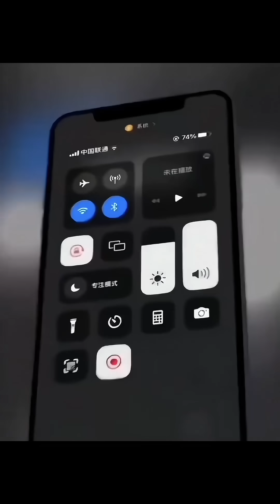🌍 Customers Couldn’t Hide Their Excitement! MESPAL Shines at the Nigeria Renewable Energy Exhibitio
What happens when your products truly impress your customers?
They start introducing them for you! 😄

At the Nigeria Renewable Energy Exhibition, MESPAL’s booth drew overwhelming attention — not only from professional visitors and EPC companies, but even from enthusiastic customers who began spontaneously explaining our products on camera!

This video captures those genuine reactions, excitement, and passion for solar and energy storage innovation.
From industrial clients to local distributors, everyone could feel MESPAL’s strength, quality, and reliability.

⚡ MESPAL at the Nigeria Renewable Energy Exhibition

The Nigeria Renewable Energy Exhibition is one of Africa’s most important clean energy events.
MESPAL showcased its latest solar inverters, LiFePO₄ batteries, and 125kW/261kWh ESS cabinets, attracting huge attention from the local energy industry.

Visitors were especially impressed by:
✅ The smart EMS system for real-time energy monitoring
✅ The hybrid solar inverters supporting parallel operation and app control
✅ The industrial-grade ESS cabinet with modular design and triple fire protection
✅ MESPAL’s strong technical background and global manufacturing scale

Our booth became one of the most popular spots at the show — filled with conversations, laughter, and spontaneous live reviews from real users!

🔋 Real Reactions, Real Recognition

These moments weren’t staged — they were genuine expressions from professionals who understood the technology and saw the quality firsthand.
MESPAL believes that trust is built through authenticity.
That’s why we always focus on:
Engineering quality that speaks for itself
Products that deliver long-term stability and efficiency
A brand reputation built on global customer satisfaction

When your partners start explaining your products for you — that’s when you know your technology makes an impact. 💪

🌞 About MESPAL

With over 15 years of experience in the solar and energy storage industry, MESPAL specializes in:
Solar Inverters (Hybrid / Off-grid / On-grid)
LiFePO₄ Batteries & ESS Cabinets
Complete Solar + Storage Solutions
OEM & ODM Custom Manufacturing
EPC Engineering & After-Sales Service

We deliver one-stop renewable energy solutions to more than 100 countries, helping distributors, project developers, and EPCs grow faster in the global energy market.

💼 Partner with MESPAL
Looking for a reliable partner in solar and energy storage?
MESPAL provides:
✔ Full OEM/ODM customization services
✔ Solar + ESS integration for industrial & commercial use
✔ Professional technical training and after-sales support
✔ Long-term business partnerships worldwide

✨ Let’s Power the World Together — with Passion, Technology, and Trust.